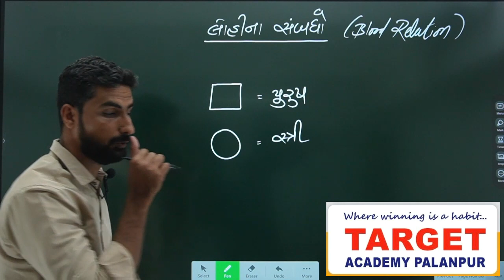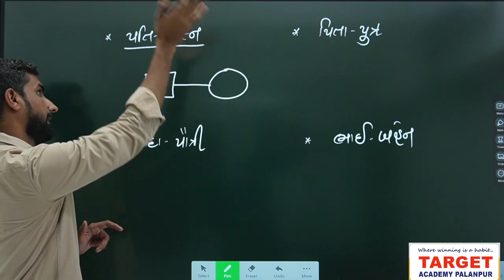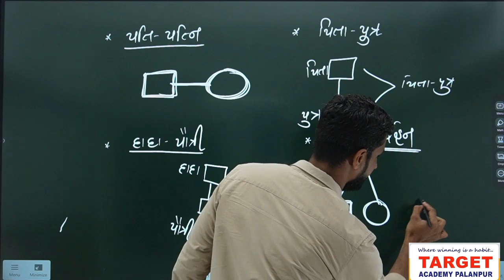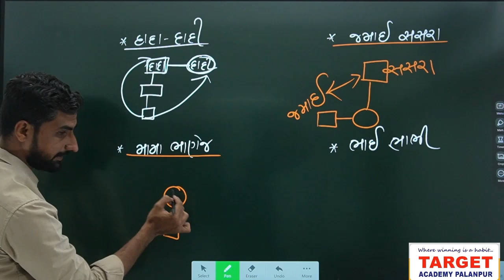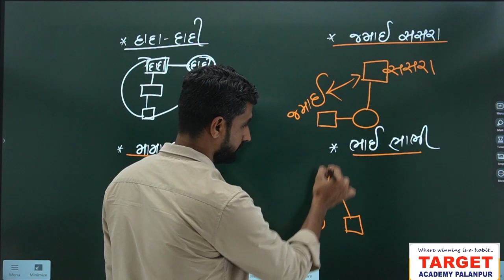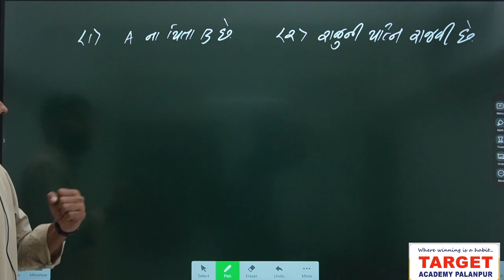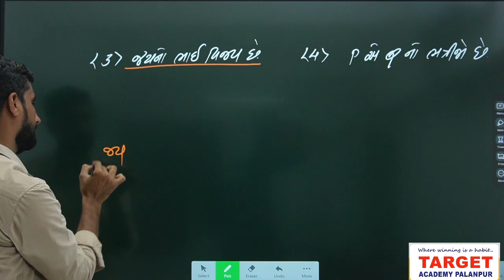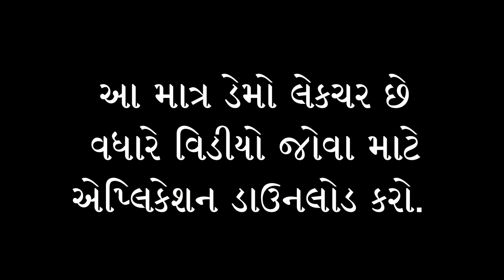Reasoning : લોહીના સબંધો | CCE પ્રિલિમ્સમાં Reasoning ના 40 માંથી 40 માર્ક | GSSSB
Reasoning : લોહીના સબંધો | CCE પ્રિલિમ્સમાં Reasoning ના 40 માંથી 40 માર્ક | GSSSB | CCE

Vedmaiya Live